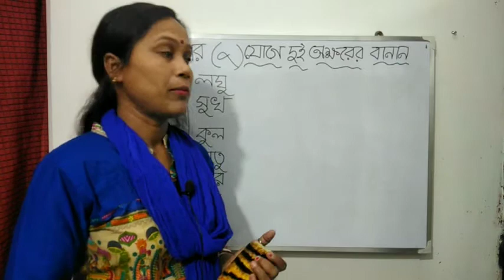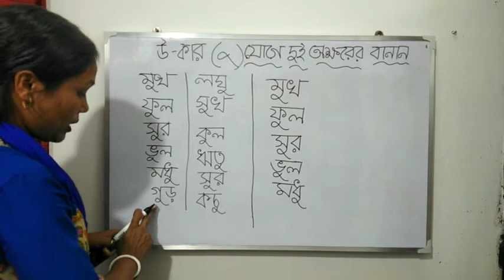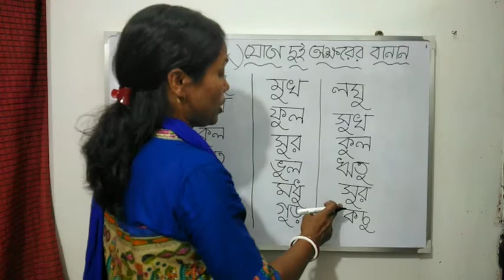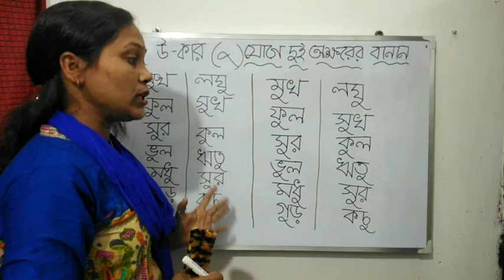শিখে নাও দুই অক্ষরের উ কার (ু) যোগে বানান